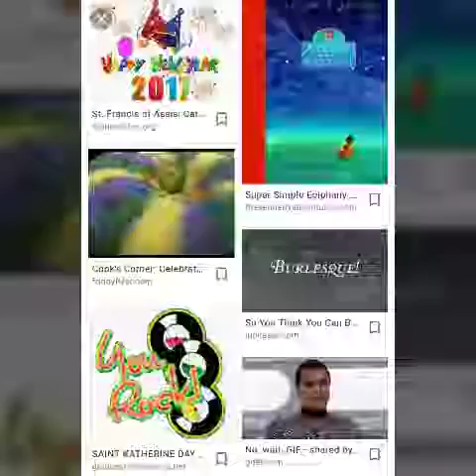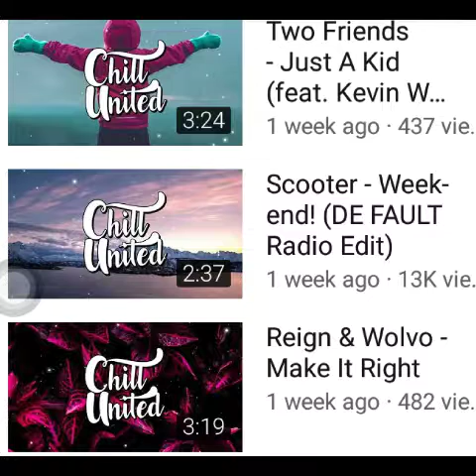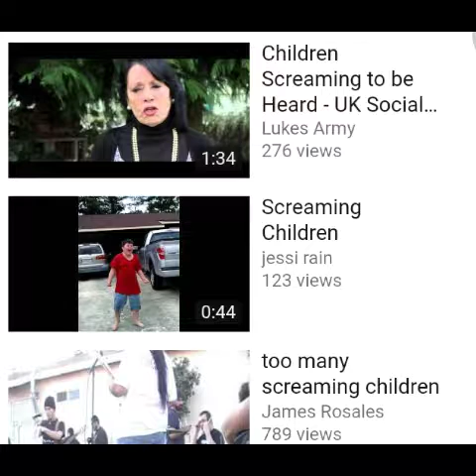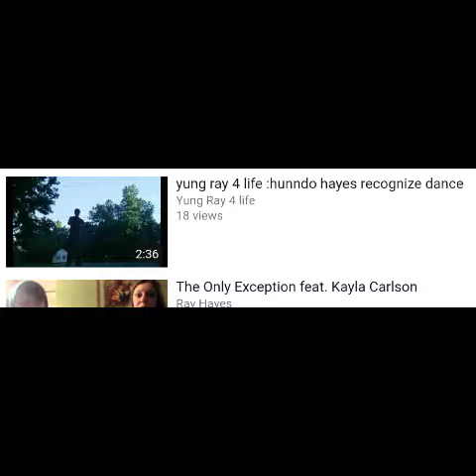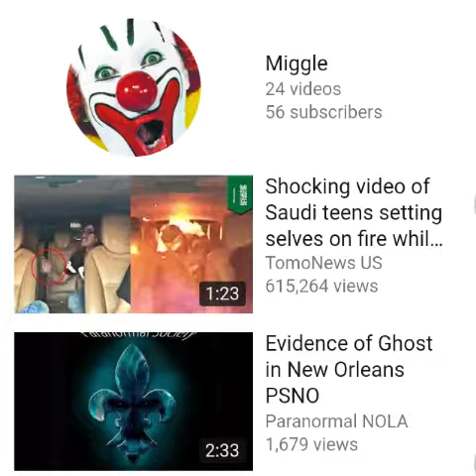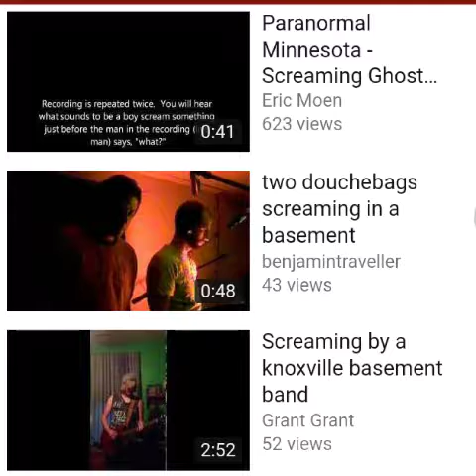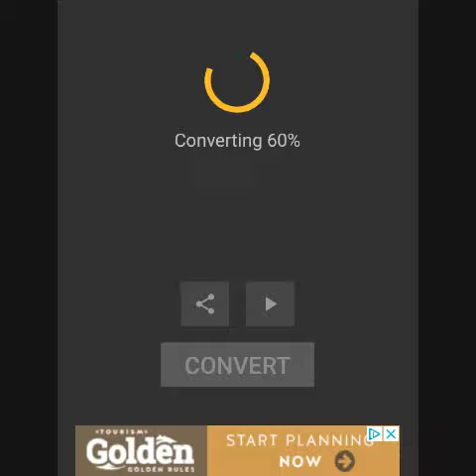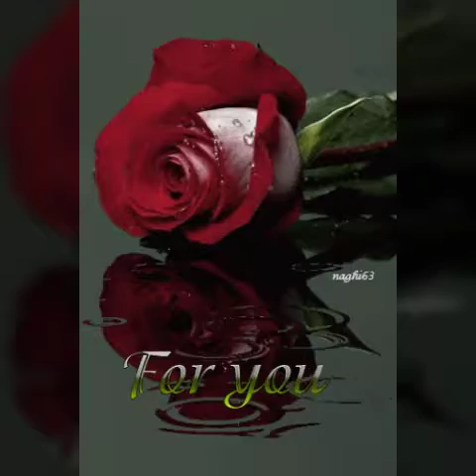Define Intense, "I am the Sky"